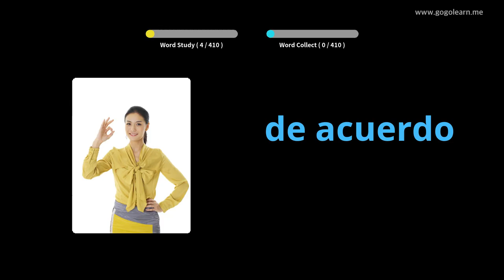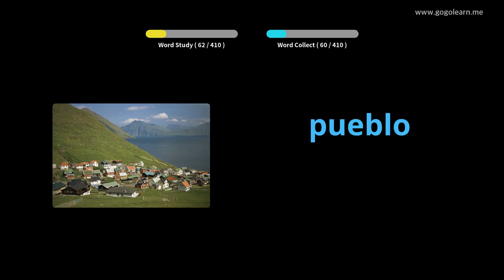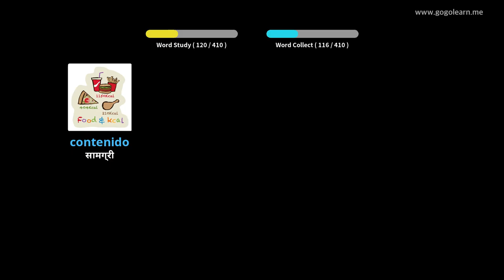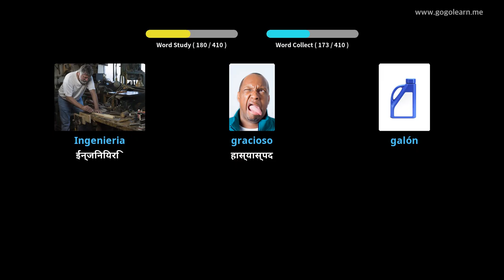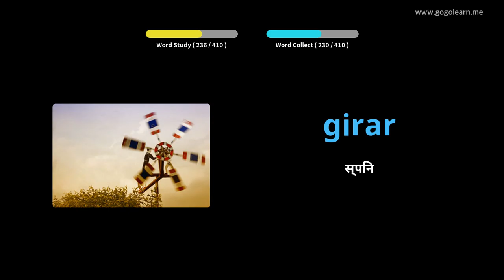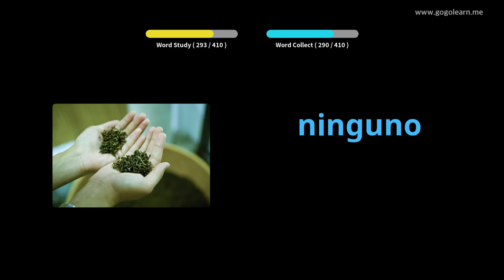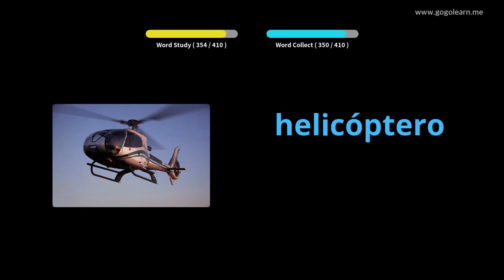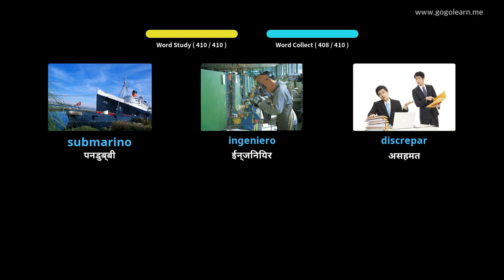स्पेनिश शब्दावली माध्यमिक विद्यालय। |Golearn